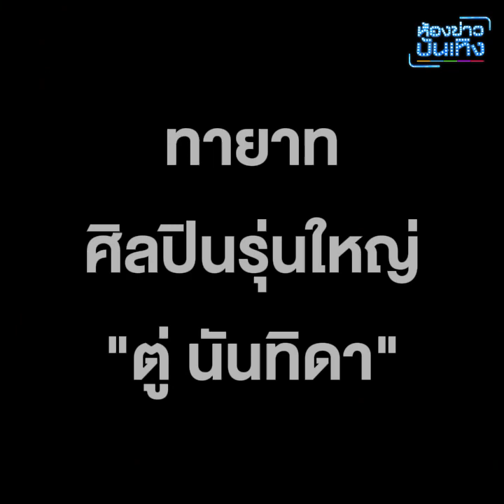จากปาก "เพลง ชนม์ทิดา" หลังคนแห่ยินดี มีข่าวดีแล้วหรอ?